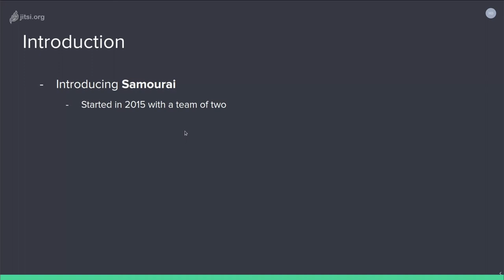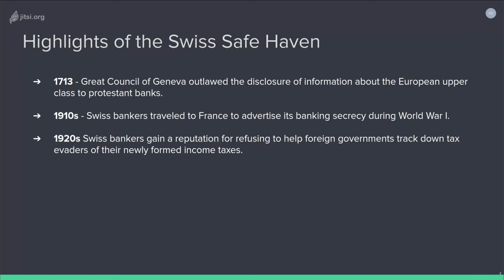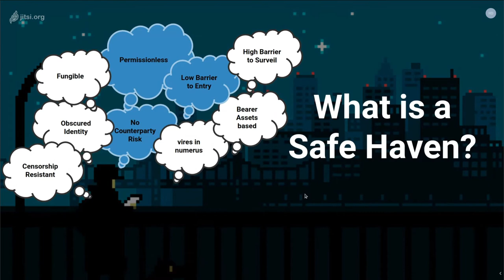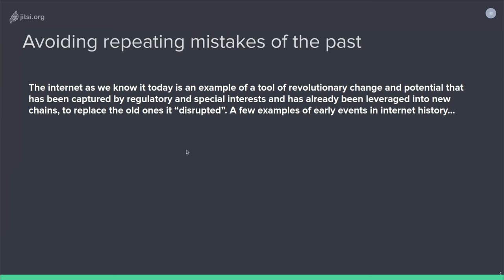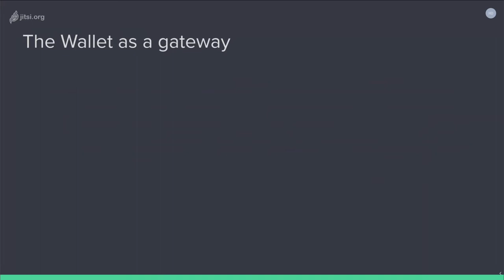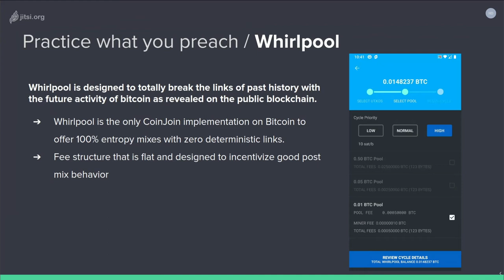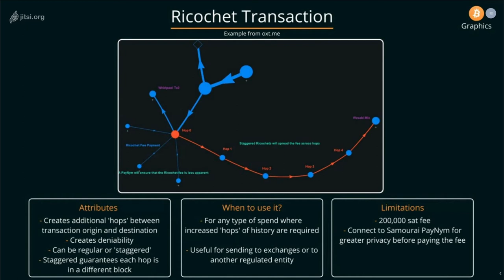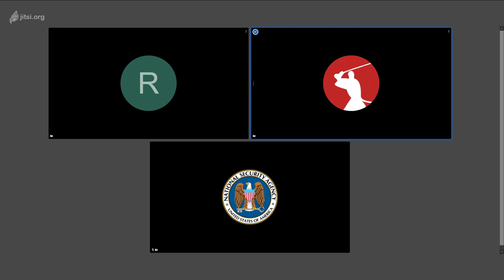Samourai Wallet: Building a Digital Safe Haven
Samourai discusses their approach to building a new digital safe haven building on the best successes from history and new technologies. Samourai gives an overview of the privacy functionalities offered by Samourai Wallet and answers questions from Diego Salazar and the audience. This talk originally was shown at the Monero Village at Grayhat 2020. The original livestreams can be found on the Monero Community Workgroup YouTube channel.